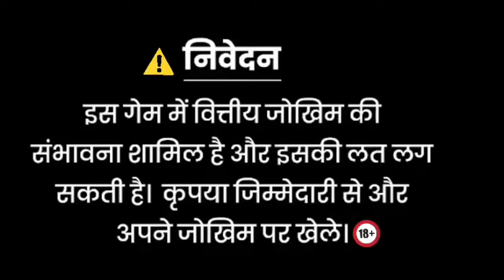Jackpot Jitne ka Tarika || Safari of world Game Play💥 Super Win 12500 😱🤑 Teenpatti Master Apps 2024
App Link ---👇
𝙏𝙚𝙚𝙣 𝙋𝙖𝙩𝙩𝙞 𝙂𝙤𝙡𝙙 👇

Earn Online
Earn Online
Explore slot
Ankityt3.o
TEENPATTI MASTER
TEENPATTI GOLD
teen patti real cash real or fakae
3 patti me paise kaise kamaye
3 patti real money game
3 patti real cash game